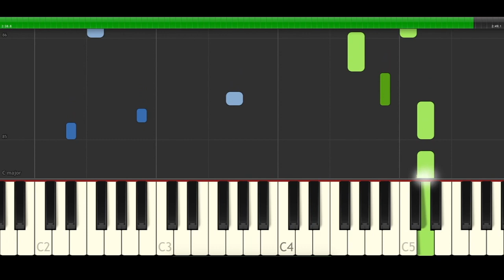Enya Watermark Piano Cover Midi tutorial Sheet app Karaoke